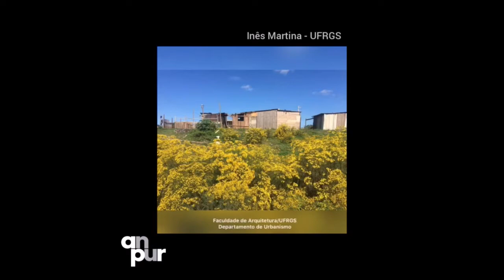Marcha Virtual pela Ciência - Inês Martina (UFRGS)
Assista a mensagem de Inês Martina (UFRGS) para a Marcha Virtual pela Ciência.

A Sociedade Brasileira para o Progresso da Ciência (SBPC), junto a suas Secretarias Regionais e Sociedades Científicas Afiliadas, somam forças a entidades de todo o País ligadas à CT&I para a realização da Marcha Virtual pela Ciência no Brasil no dia 07 de maio. Com atividades transmitidas pelas redes sociais ao longo do dia, o objetivo da manifestação é chamar a atenção para a importância da ciência no enfrentamento da pandemia de covid-19 e de suas implicações sociais, econômicas e para a saúde das pessoas.

Vamos nos unir neste paCTopelavida!